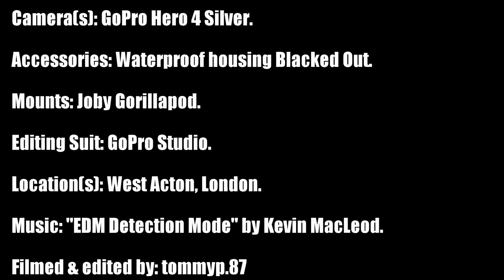GoPro: TRAMPOLINE PARK!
I have Bone Cancer, a paint brush & some cameras... I am PommyT87 & this is Monotonous Material!

Monotonous Material is a one man army with all content conceived, produced and published solely by me, PommyT87!

This is the home of Atheist Art, the Bone Cancer Boy, Cripples Rehab and a lot more Monotonous Material!

Got a graffiti request? Had a Monotonous video idea? Want to make a complaint?

All videos were either filmed by or feature me, PommyT87, in some capacity!

Cancer! I have it & will be vlogging about life with the disease from pre surgery through to physiotherapy & hopefully beyond!

Artwork! I am an amateur, self-taught ‘artist’. Every piece of artwork you see on this channel is an original piece created by me!

Cameras! I have a couple of cameras and am self-teaching myself the art of video capture & editing!

If you feel that this or any video on Monotonous Material breach a  copyright or does not provide correct or clear credit & information then please provide details via email so that these issues may be resolved!

(Attempt: #54)

"Oxygen Freejumping!" Side View.

Monotonous Material by tommyp.87

11/09/15

amera(s): GoPro Hero 4 Silver.

Accessories: Waterproof housing Blacked Out.

Mounts: Joby Gorillapod.

Editing Suit: GoPro Studio.

Location(s): West Acton, London.

Filmed & edited by: tommyp.87